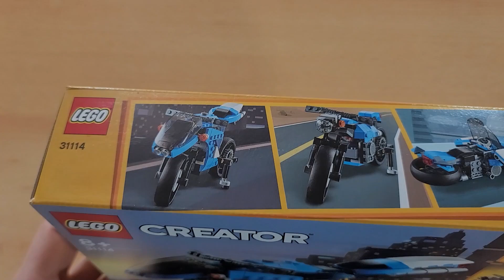LEGO Creator 31114 Superbike (1/3)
236 pcs